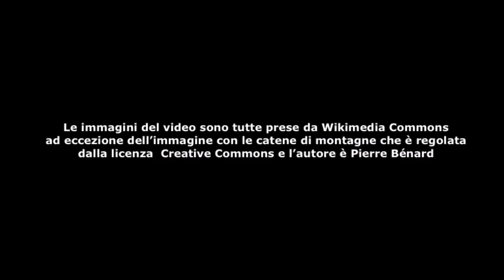La Gioconda - Leonardo Da Vinci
Descrizione e analisi del celebre ritratto di Monna Lisa detta la Gioconda, l'opera più famosa di Leonardo Da Vinci attualmente custodito a Parigi al museo del Louvre